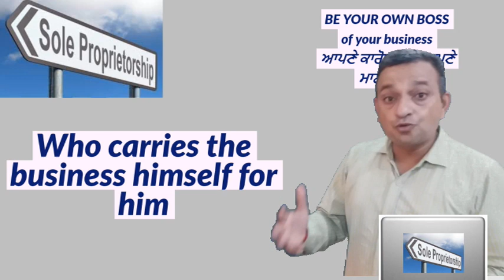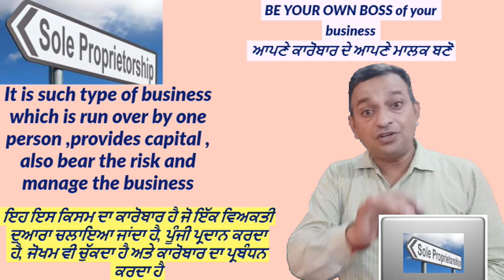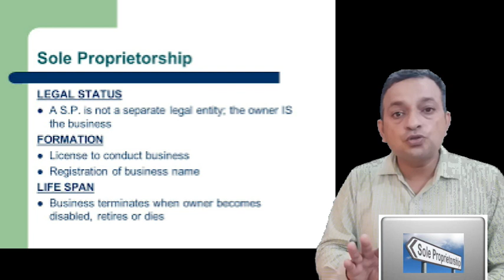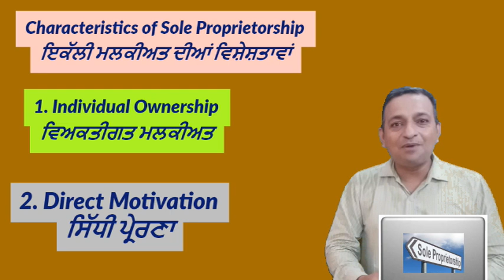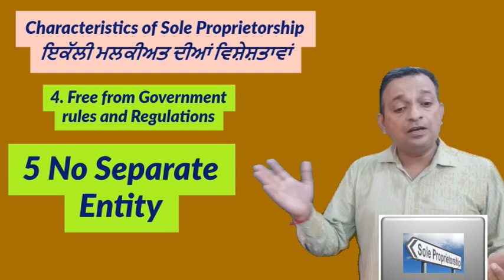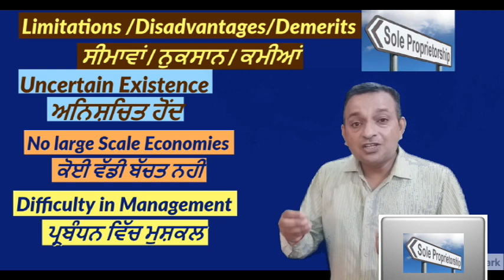Sole Proprietorship/ Trade(ਇਕੱਲੀ ਮਲਕੀਅਤ ਦਾ ਵਪਾਰ)-Characteristics ,Advantages & Disadvantages BS -4P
Hello
In this video I have explained meaning of Sole Proprietorship/ Trade(ਇਕੱਲੀ ਮਲਕੀਅਤ ਦਾ ਵਪਾਰ) in detail and simple way from all point of views ,Basic concepts of sole Proprietorship.. Definition of sole trade.. Suitability of Sole trade... Legal status of Sole proprietorship Characteristics of Sole trade , Merits and demerits of Sole Trader
. how we can expand sole proprietorship explained in very understandable form and technical as well.

Watch full video to understand complete and grave complete content here on my channel JANKARI HITT' Keep on watching ... some links of very excited videos on my channels are also for u as follows
There are many more videos already here and lot more will come about Commerce subjects as Business Studies, MOP, Accountancy , FEB, Economics and motivational too... see complete to get complete and very effective content

   Business-Meaning ,Features & Objectives or Nature&Purpose -ਵਪਾਰ ਦਾ ਅਰਥ,ਵਿਸ਼ੇਸ਼ਤਾਵਾਂ & ਉਦੇਸ਼

ttps://youtu.be/XTqRHpqhKTQ
(Link for WTO and GATT)

(Link of History of Trade & Commerce in India- Indigenous Banking, Road & Sea Routes, Trade Centres )

--Economic & Non-Economic Activities(ਆਰਥਿਕ ਅਤੇ ਗੈਰ ਆਰਥਿਕ ਗਤੀਵਿਧੀਆਂ ਵਿਚ ਅੰਤਰ) Human Activities BS

(Link of Hundi & Types of Hundi (Indigenous Banking System )ਹੁੰਡੀ ਅਤੇ ਕਿਸਮਾਂ )